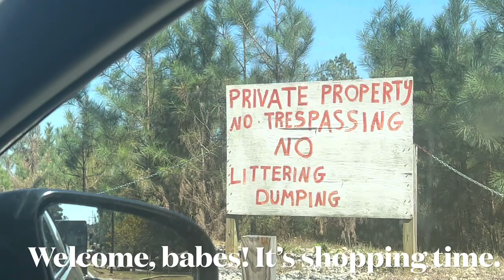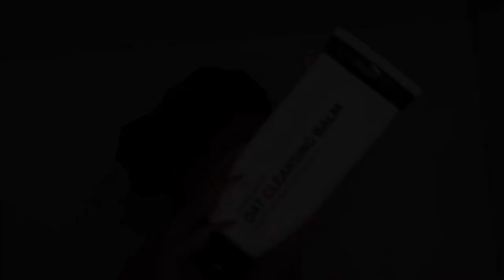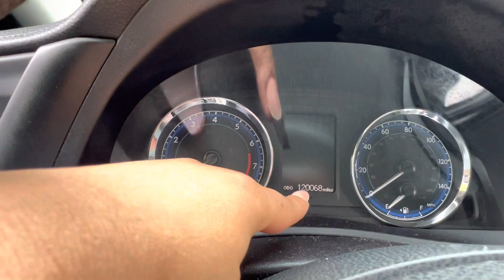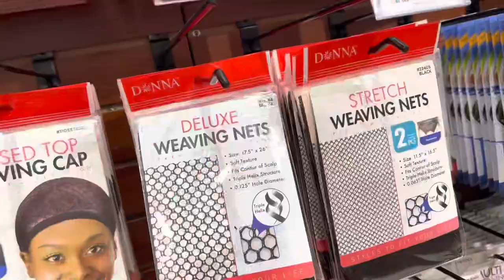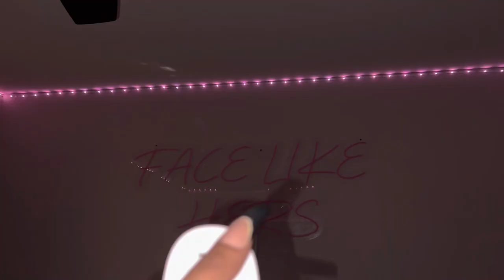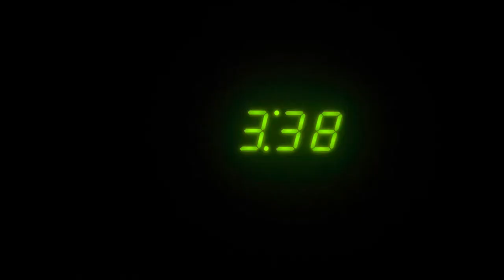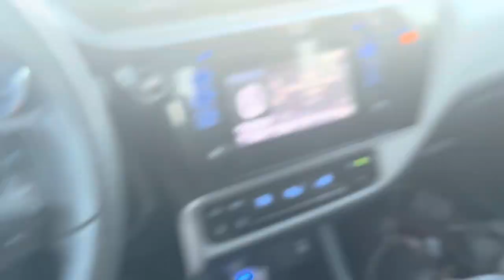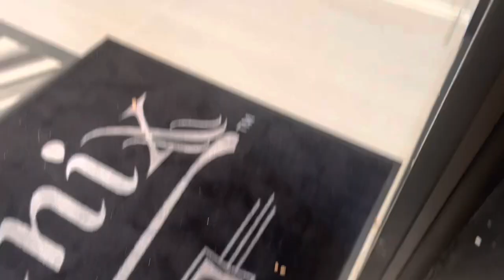WEEKLY VLOG | PREPARING FOR A TRIP + SPOOKY NAILS + OUTFIT SHOPPING + PACKING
Hey babes! Make sure you tune in for part 2 for the family vibes!!

Makeup Instagram | Facelikehers